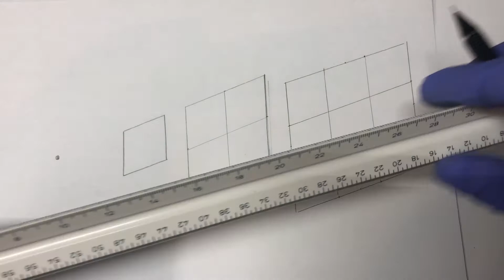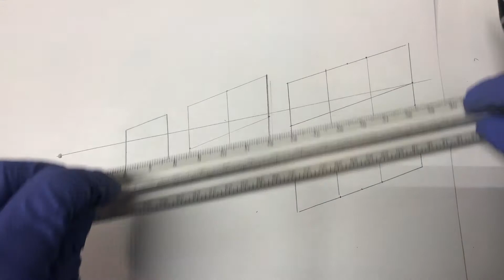Inverse Square Law Involving Radiation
Overview of the inverse square law and how it works with radiation.